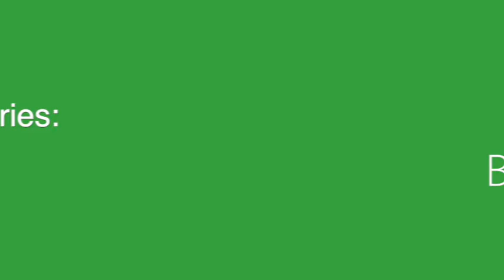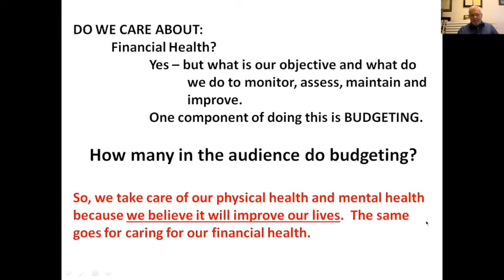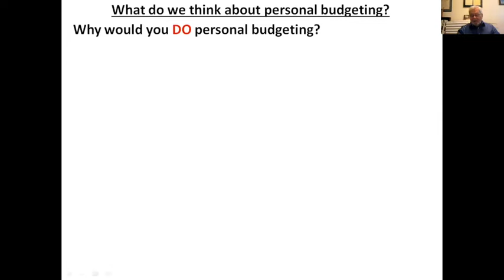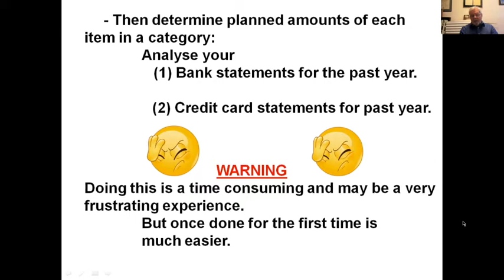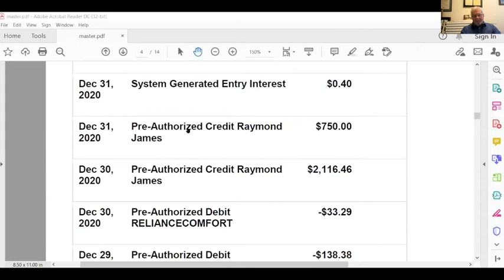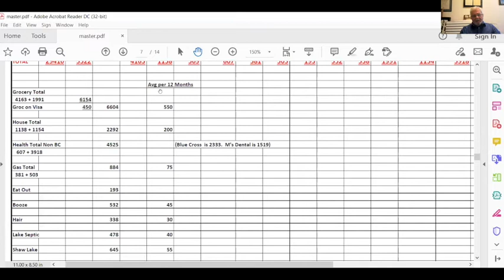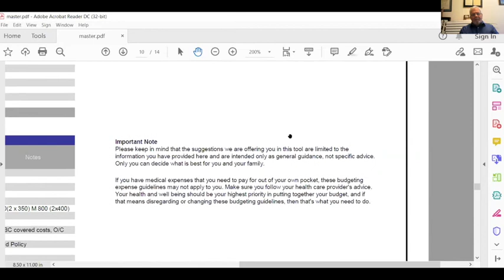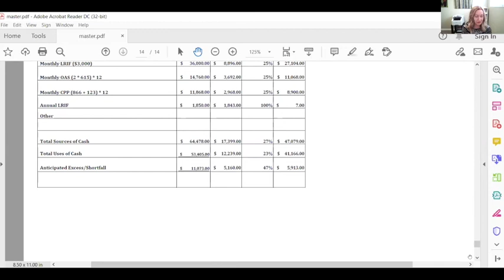SCOA Coffee Break Budgets with Bruce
Create a plan for your money. Join us for a conversation with SCOA Treasurer Bruce Irvine about personal budgeting. Bruce will take us through the basic framework for budgeting and provide a practical example of budgets in action.